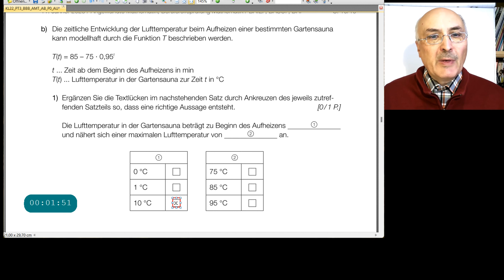Mathematik Matura BRP Jan23 (4b) GARTENSAUNA exponentielles Grenzwachstum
Bestimme Anfangs- und Endwert einer Funktion mit beschränktem Wachstum